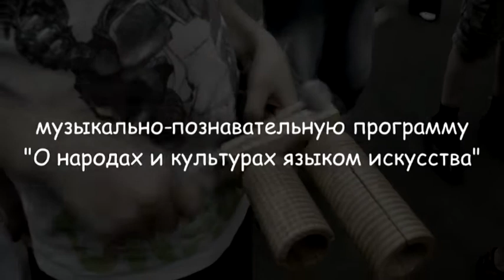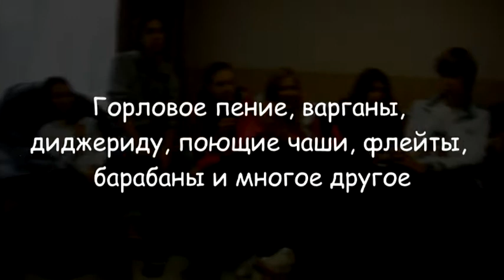Детская музыкальная программа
«Этномузыкальное путешествие» - программа приоткрывающая дверцу в удивительный мир музыкальных инструментов, собранных участниками группы «Длина Дыхания» со всех уголков света. Музыкантов объединяет искренняя любовь к музыке, миру, в котором мы живем и, конечно же, путешествиям. Именно там были написаны песни, ставшие визитной карточкой группы, и родилась идея программы, которая впоследствии получила имя «Этномузыкальное путешествие». Это музыкальный рассказ о мире, в котором мы живем, о народах, населяющих нашу прекрасную планету. Это неповторимая атмосфера взаимодействия гостей, музыкантов и  музыкальных инструментов! Ведь, как известно, музыка – это великая сила, способная переносить нас в любую точку Планеты, наполнять радостью и успокаивать...